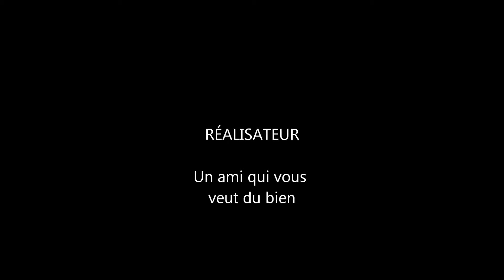catwalk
Une chatte en vadrouille dans un jardin breton.